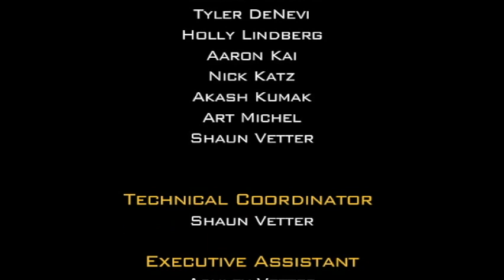UrbanShield 2011 - Highlight Reel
Over the past five years, Urban Shield has continued to grow into a comprehensive full-scale regional preparedness exercise. We once again assessed the overall Bay Area UASI Region's response capabilities related to multi-discipline planning, policies, procedures, organization, equipment and training. Urban Shield tested regional integrated systems for prevention, protection, response and recovery in our high-threat, high-density urban area. The exercise evaluated our existing level of preparedness and capabilities, identifying not only what we do well, but areas that may be in need of improvement. This After Action Report is intended to assist in prioritizing upcoming expenditures in order for the region to become more prepared for any type of critical events in our area.
The overarching goals of Urban Shield was to provide a multi-layered training exercise to enhance the skills and abilities of regional first responders, as well as those responsible for coordinating and managing large scale events. This exercise was designed to identify and stretch regional resources to their limits, while expanding regional collaboration and building positive relationships. In addition, this exercise provided increased local business and critical infrastructure collaboration. Urban Shield challenged the skills, knowledge and abilities of all who participated. It not only improved regional disaster response capabilities, but provided a platform for first responders both nationally and internationally, as well as the private sector, to work efficiently and effectively together.